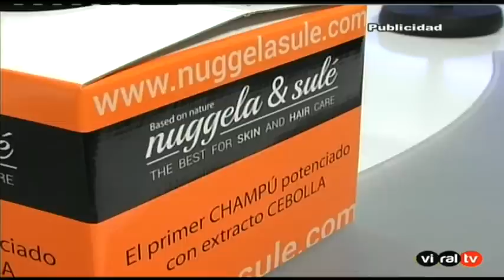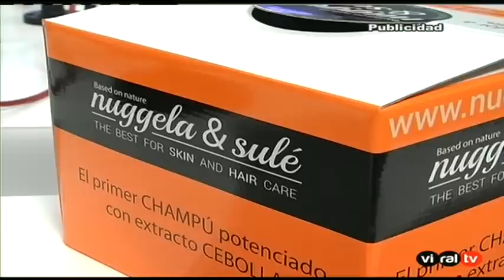Crónica Rosa: La cárcel de mujeres de Urdangarín - 04/02/16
Federico comenta con Beatriz Cortázar, Carlos Pérez Gimeno y Carmen Jara la actualidad rosa y la cárcel a la que irá Urdangarín.